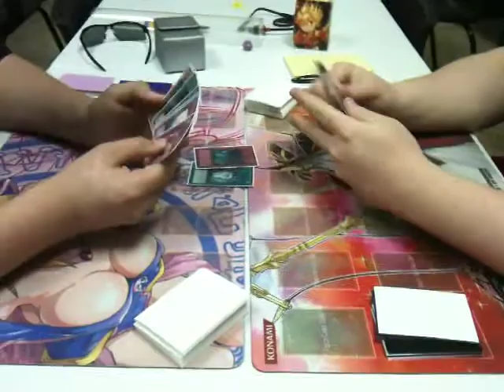Master Hyperion Control VS Tengu Synchro G2